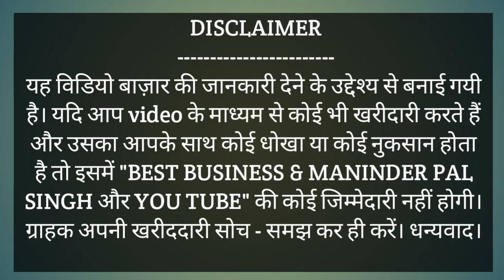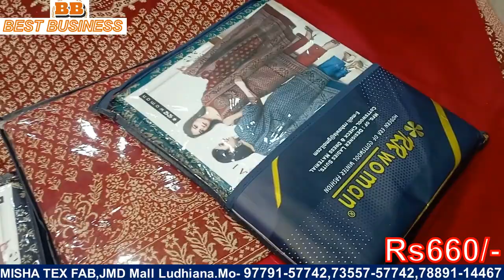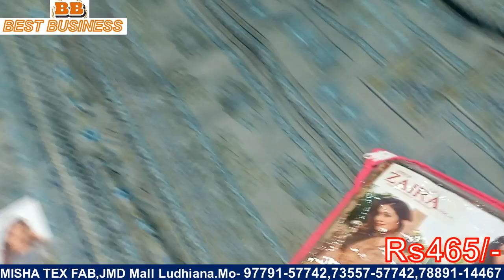branded winter punjabi suit ke suit .JMD Mall Ludhiana Wholesale MKT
Shop Address,
MISHA TEX FAB
Shop No-14.JMD Mall, Near Railway Station
Ludhiana, Punjab Pin-141008.
For Order Please Contact Mo- 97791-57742,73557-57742,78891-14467